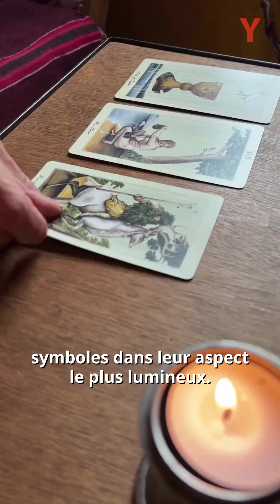PARFUMEUSE AYIN DE SELA.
PARFUMEUSE AYIN DE SELA. 25/07/2024. VIDEO MARION BOISJOT